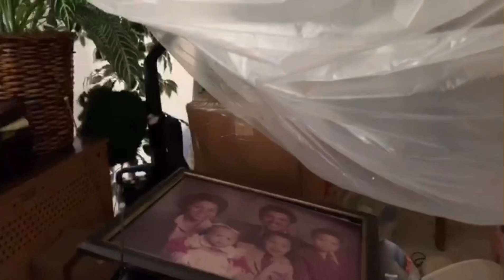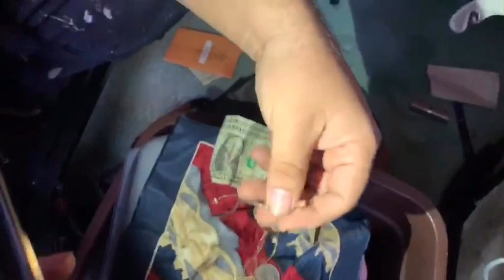Cosas que se tiran a la basura aquí en Estados Unidos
Con este video te muestro la gran cantidad de dinero que se desperdicia aquí en Estados Unidos , para ellos es basura yo digo que es dinero tirado